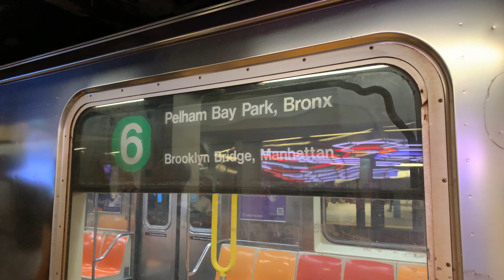Pelham Bay Park Bound 1984-1987 Bombardier R62A 6 Train At Bleecker St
Taken At Tuesday August 30 2022, Time: 4:58 PM